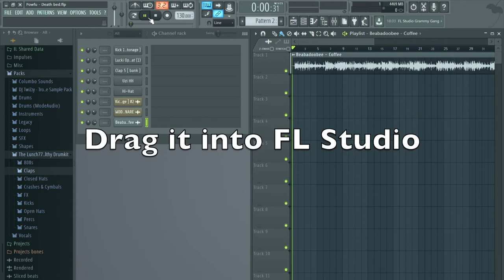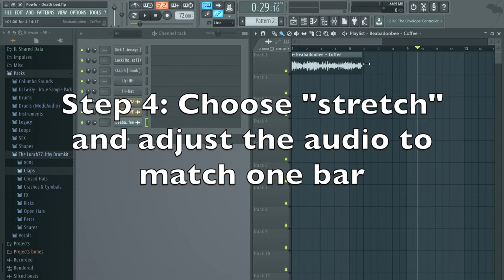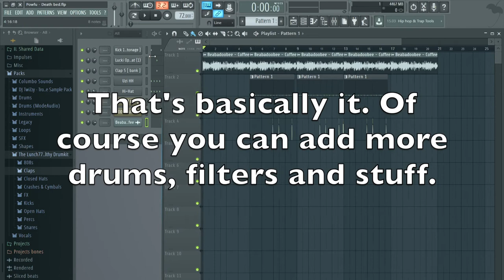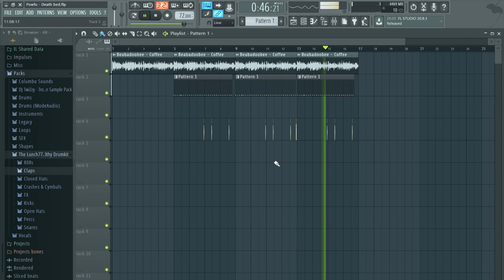How to make "death bed" by Powfu in FL Studio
Remake of: "death bed" by Powfu